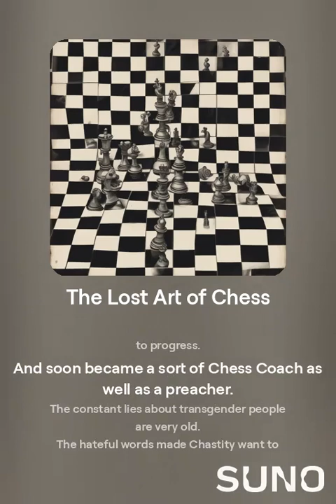The Lost Art of Chess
Every week, they played the game.
Old and young together played Chess.
The conversations were always the same.
As Hank and Chandler made a mess.

Hank and Jerry told of their past.
Chandler listened to them speak
Their knowledge and memories were fast.
Even if their bodies were weak.

Same old jokes that old men tell.
Were heard by a lonely soul.
These times were both heaven and hell.
Playing a game beyond control.

With these friends, there was no judgment or shame.
Hank and Jerry did not have much time.
There was only the shared love for the game.
These precious moments were sublime.

Till the day when Hank and Jerry came no more.
Chess was not the same without his friends.
But the day came when Chandler swore.
He would not let this be how the story ends.

13 years had passed, and Chandler had changed.
He was now a she and Chastity was her name.
By divine intervention, her life was rearranged.
God gave her the gift of comedy and fame.

The younger folk didn't know how to play Chess.
The art of Chess would be lost without a teacher.
For those like her, Chastity turned prejudice to progress.
And soon became a sort of Chess Coach as well as a preacher.

The constant lies about transgender people are very old.
The hateful words made Chastity want to hide.
But stronger than her fear was a prophecy foretold.
That Chastity would overcome progress with pride.

Sometimes life is hard and the journey is long.
And sometimes our friends leave us or die.
But don't give up the games of Chess or life.
You won't forget because neither will I.